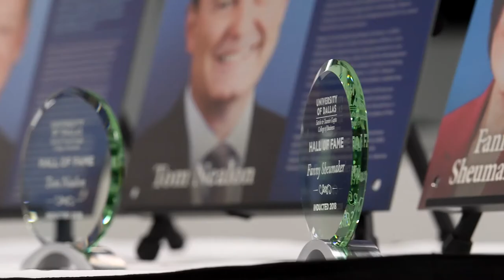Southwest Airlines President Talks About the 5 Important Characteristics of Leadership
Southwest Airlines President and University of Dallas MBA Alumnus Tom Nealon Describes Five Characteristics of History’s Great Leaders